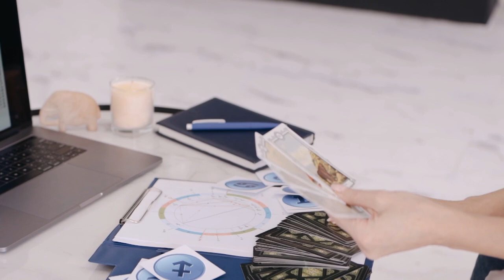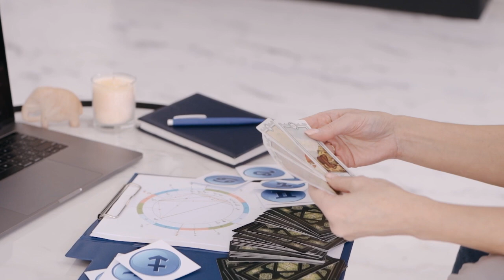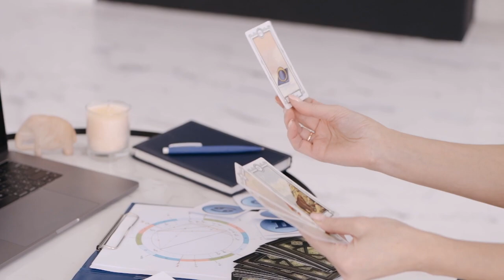VIRGO ♍️ WOWW!! 🤩 Your oozing BIG BOSS Energy With a HEART of GOLD | Space and Time Tarot | 7D